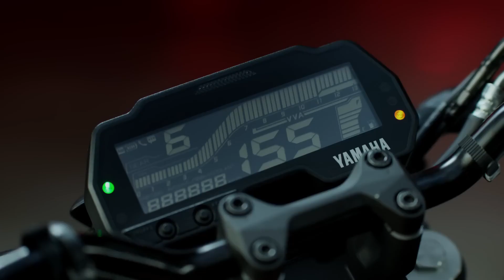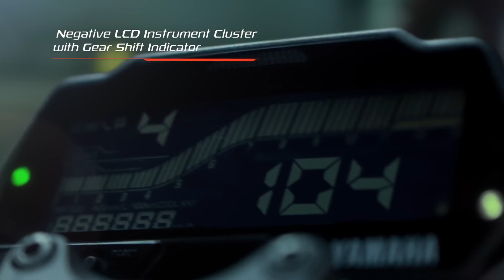2023 New Model Yamaha MT-15 V3 : Darkness is the Next Level😍Updates for 2023😘Launch Date MT-15 V3 ?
2023 New Model Yamaha MT-15 V3 : Darkness is the Next Level || Updates for 2023 || Launch Date ??

Chin mount
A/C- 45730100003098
IFSC- BARB0MOWAXX

mt 15 v3,mt 15 2023,mt 15 v3 launch date in india,mt 15 new model 2023,mt 15,mt 15 2023 model,yamaha mt 15 v3,mt15 v3,yamaha mt 15,yamaha mt 15 2023,mt v3,new mt 15 2023,mt new model 2023,mt 15 v3 update,yamaha mt 15 new model 2023,upcoming mt 15 2023,mt,mt 2023 model,mt 15 upcoming model 2023,mt 125,2023 New Model Yamaha MT-15 V3 : Darkness is the Next Level😍,Updates for 2023😘Launch Date MT-15 V3 ?